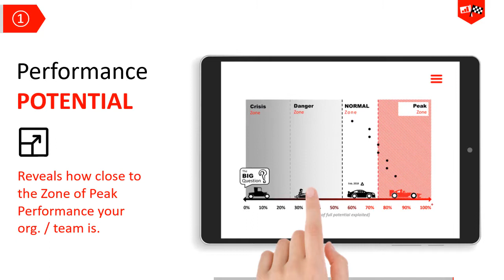Pitstop Analyics top 5 performance metrics 2020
Pitstop Analytics tracks a new breed of metrics tied to the sustainability of performance, including performance potential, pressure, well-being and collaboration.